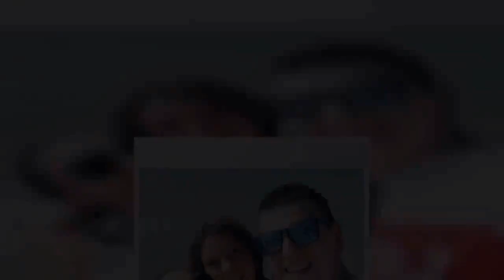✅ Дъщерята на кака Лара лудо влюбена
✍  Бенджи намери своя звезден принц, а кака Лара и Владимир Береану може да се сдобият със зет. Дъщеря им Бернарда Береану е влюбена и много щастлива, дочу HotArena.21-годишната красавица залюби актьор и от доста време двамата са заедно. Името му е Сотир Мелев, а връзката им е факт от повече от година.21-годишната Бернарда, която е копие на майка си, хлътнала до уши по колегата си. Двойката дори вече си е правила романтични пътувания до Венеция или диви партита из родното Черноморие. Бенджи дори сподели снимки от всяко тяхно общо приключение, пише "България днес".Влюбената двойка очевидно се чувства доста сигурна в отношенията си, тъй като са поели грижата и за трети човек. Засега не става дума за тяхно общо дете, а за по-малката сестра на Бенджи—Вая.Второкласничката е неизменно с кака си и гаджето й. Почти цяло лято тримата изкараха на морето, а от снимките личи, че Сотир се разбира страхотно с малката сестра на любимата си.Междувременно талантливата Бенджи заляга над актьорското майсто ...